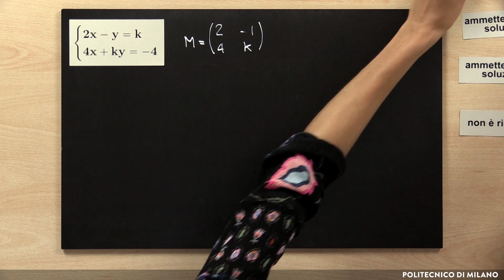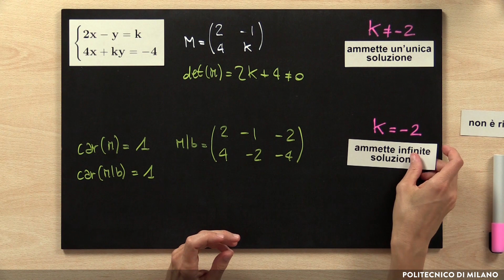Es. sul numero delle soluzioni di un sistema crameriano con parametro (caso 3) (Chiara Andrà)